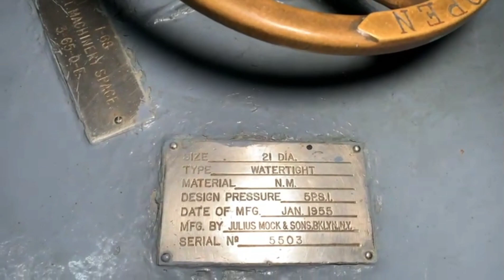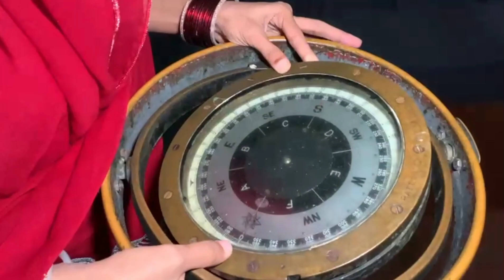P F Gi Ghumne SaB Ke Sath Falisha Velog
P F Gi Sub Ke Sath Ghumne
Falisha Velog